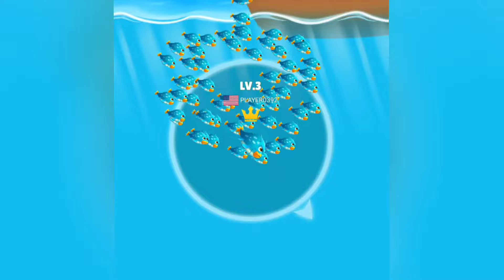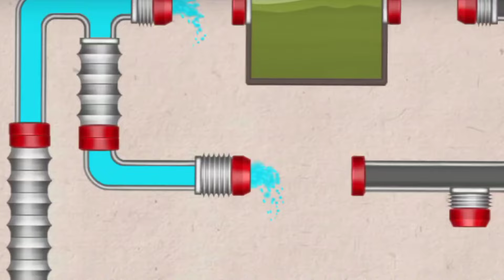Fishdom ads, Mini aquarium Help the Fish Collection 20 Mobile Game Trailers chum chum tv